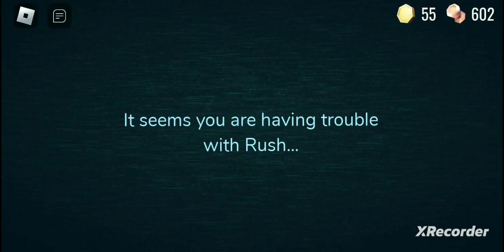RaNdOm GaMeS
the games are :
slap battles
make it louder
doors
dropkick